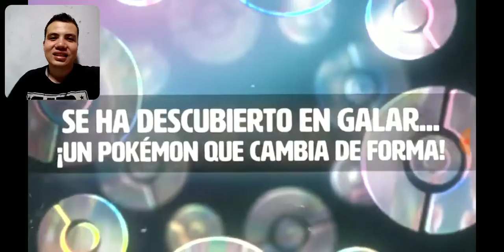Nuevo trailer de Pokémon espada y escudo: polémica y contradicción